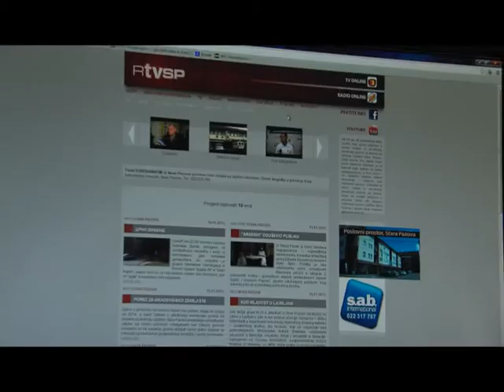RTVSP Live Stream PROMO